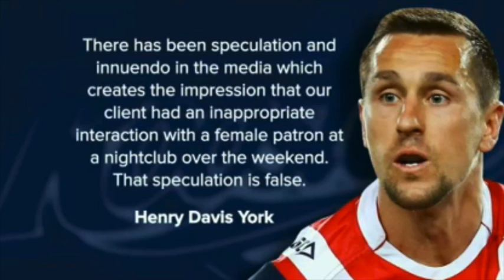9 News: Mitchell Pearce Nightclub CCTV Footage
Story from Channel 9 News in Sydney regarding Mitchell Pearce and his King Cross nightclub incident